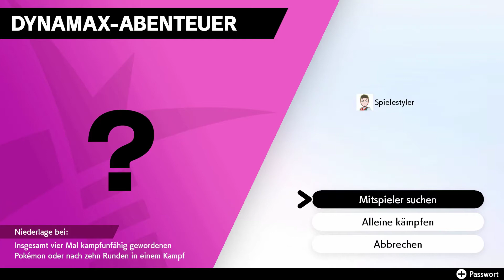🌟Let's Play Pokémon Schwert #99 - Legendäre Raids im Dyna-Riesennest🌟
Pokémon Schwert Gameplay deutsch 2021.